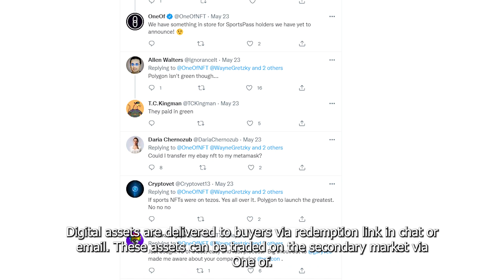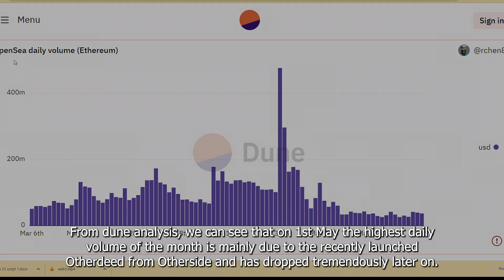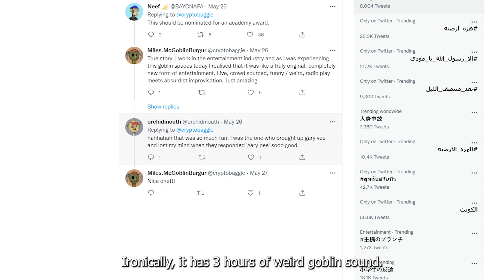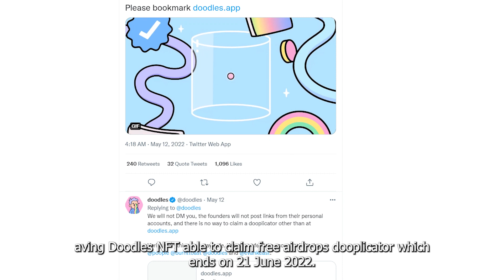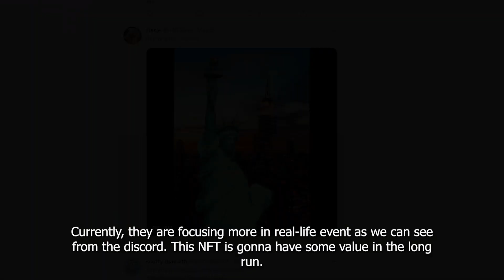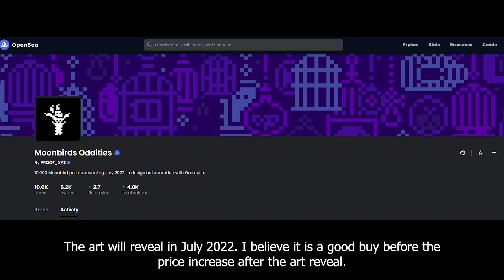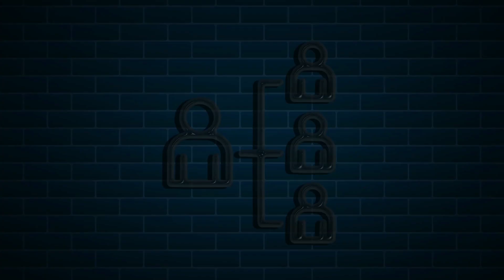Best NFTs to Buy During a Bear Market || Metaverselink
Hello, my viewers, Metaverselink is moving on with another new video
Let's watch & Listen - Best NFTs to Buy During a Bear Market || Metaverselink

(In this video, we will talk about the Best NFTs to buy during a bear market. We will cover why NFT projects are down and what strategies I'm using to take advantage of the market)

Listen and watch this important video. I hope this video will be benefited you.
Suggest me more videos you all wanna see. I appreciate each and every one of you ❤️.

ABOUT my Channel CHANNEL Metaverselink:-
In this Channel Metaverselink, we discover all about
 " Finances " "Business " Business ideas" "Cryptocurrencies " "Investments"
Investment Tips, Money Investment Tips
Invest, Investing, investing on Cryptocurrency, investment on cryptocurrency, investment on Bitcoin,
" How to invest "  How to Make Money, How to make money online,
Billionaires Mindset
Sales Tips

If you want to see my most popular video then feel free to click the below links...